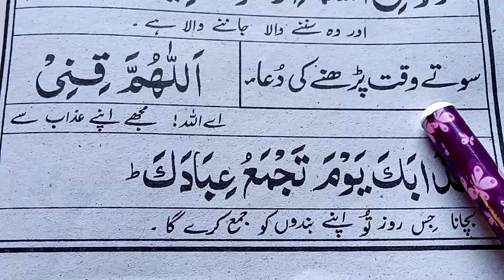Sote waqt parhne ki Dua